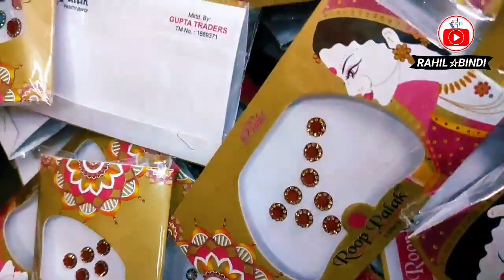हेलो सर मुझे बिंदी खरीदना है मैं सदर बाजार से बोल रहा हूं Sadar Bazar Delhi bindi making company